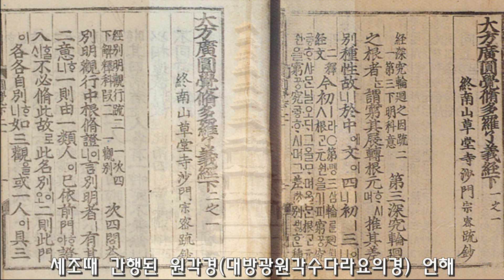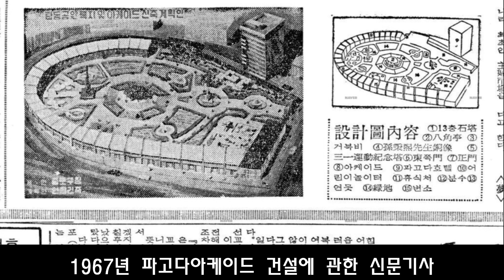탑골공원은 얼마나 오래됐나ㅣ옛사진들과 고지도로 알아보는 탑골공원과 그 터의 역사(ft. 보신각 종 이야기)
언젠가부터 탑골이란 표현이 붙은 말들이 들리는데,
지난 시절의 문화를 즐기는 현상이나 오래된 존재에게 이 말을 붙이나 봅니다.
종로3가에 있는 탑골공원에서 따온 말인데,
노인분들이 많이 모이는 장소다 보니
탑골이 뭔가 오래된 것, 지나간 시절의 의미로 쓰이게 된 모양입니다.

그렇다면 바로 그 장소,
탑골공원은 얼마나 오래됐을까요?
그리고 무엇보다, 공원이름이 왜 탑골이 됐을까요?

[ 이미지 출처 ]
* 탑골공원 담장 아래에서 장기 두는 노인들 : 매일경제
* 타이틀 탑골공원 전경 / 대동여지도 도성도(1861년) / 조선성시도(1830년) / 일제강점기 엽서에 소개된 파고다공원 / 전쟁중 유엔군 살포 전단 / 아케이드로 둘러싸인 탑골공원 1969년 / 파고다아케이드와 공사중인 낙원상가 1968년 / 아케이드로 둘러싸인 파고다공원 1969년 / 아케이드 철거 후 파고다공원 1985년 : 서울역사박물관
* 세조때 간행된 원각경(대방광원각수다라요의경) 언해 / 원각사지10층석탑 / 경천사지10층석탑 / 옛 (원각사 종→) 보신각 종 / 국립중앙박물관 종각에 보관중인 옛 보신각 종 / 탑골공원 삼일문 : 문화재청 국가문화유산포털
* 인천 각국공원(자유공원) / 일제강점기 엽서(채색)에 소개된 파고다공원 / 1900년대 초반 원각사지 석탑 / 1952-53년 발행 이천원권 뒷면 / 1969-73년 발행 오십원권 : 국립민속박물관
* 종각(보신각) 주변 1890년대 / 원각사지 석탑 상층부를 올리는 미군들 : 국립중앙박물관
* 손병희 동상 제막식 1966년 : 서울기록원 사진아카이브
* 보호각 안의 원각사지10층석탑 : 공공누리(게시자 한국관광공사)
* 파고다아케이드 안쪽의 삼일운동기념 부조 1968년 : 공유마당
* 민가로 둘러싸인 원각사탑 1886년 : Smithsonian Institution
* 전쟁으로 파괴된 보신각 1950년 10월 : 미국 국립문서기록관리청
* 공원 조성중인 원각사 터 1903년 이전 / 공사중인 팔각정(1903년 완공) : The Huntington Library
* 탑골공원 기념부조 중 독립선언서 낭독장면 / 팔각정과 보호각 속의 원각사지 10층석탑 / 아케이드 철거 후 남은 기념부조 / 탑골공원 골목 풍경 : 대한민국역사박물관 현대사아카이브
* 옛 탑골공원 정문(서울사대 부설초등학교) 2019년 4월 : 위키백과(사진 오모군)
* 신문기사들은 네이버 뉴스라이브러리 : 파고다아케이드 건설에 관한 신문기사 조선일보 1967년 2월 28일 / 탑골공원으로 명칭 변경에 기뻐하는 사람들 조선일보 1991년 10월 28일 / 탑골공원과 압구정거리 비교 기사 경향신문 1991년 12월 23일